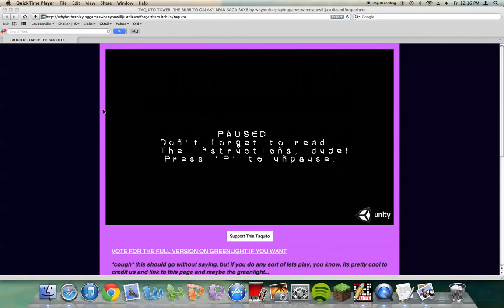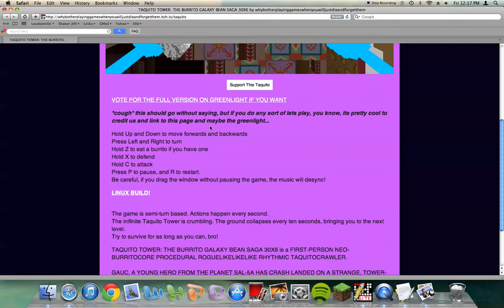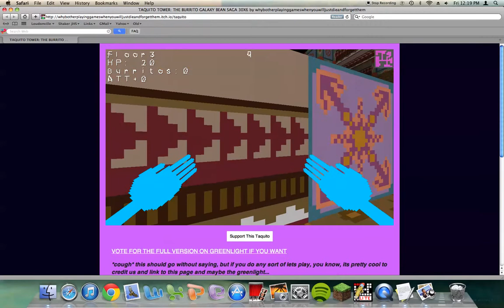Burrito Galaxy - Getting Burritos - (Part 1)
And here is the game where burritos make up a whole galaxy, and getting them is a necessity!

Actual name of this game: Burrito Galaxy 64: Mega-Tortilla Bean Saga 30X6 - Planetoid SAL-5A XIV Directors Cut:Extreme Edition